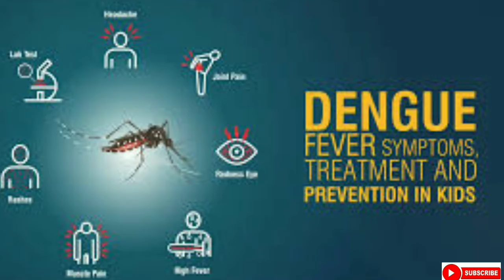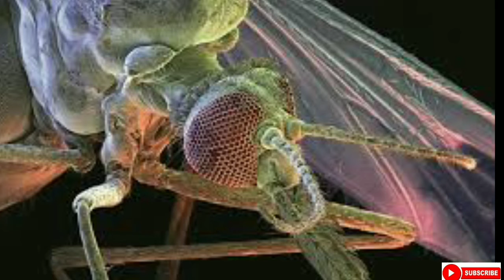क्यों इंसानों के सिर पर मंडराते हैं मच्छर? बहुत ही इंटरेस्टिंग है वजह 🤯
PLEASE..BHAI...LOGG.
SHERE...,...
AND. ,.

My Instagram account (follow)
I'm on Instagram as @rajnishprajapati7317. Install the app to follow my photos and videos.

Please
Thanks ❤️👍👍👍